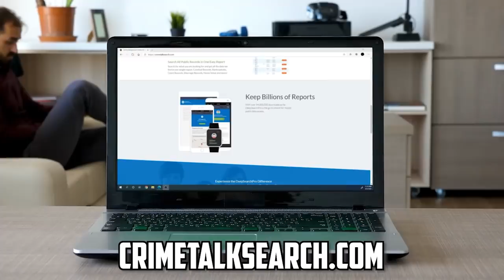New Photos of Ghislaine Maxwell, Scott Peterson Re-Sentenced, Jussie Smollett Closing Arguments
Mailing address:
1490 West 121st Ave., Suite 202